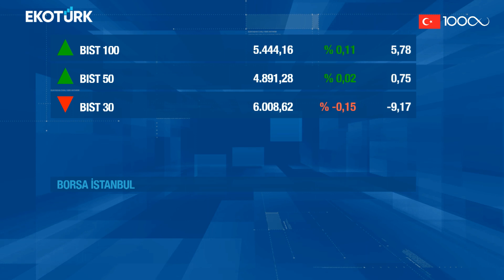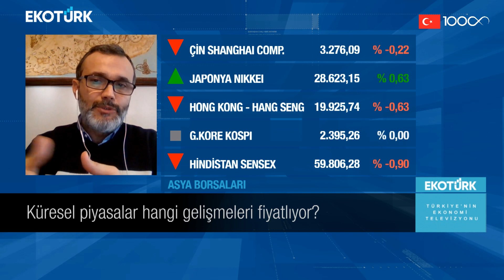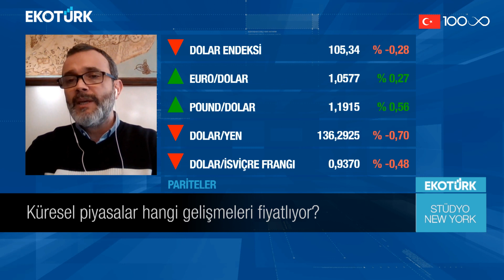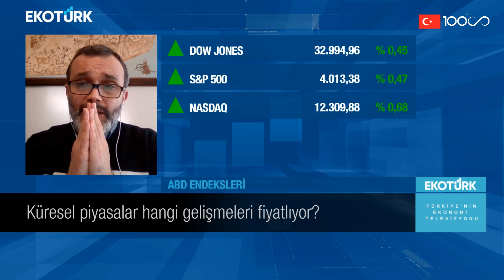Stüdyo New York | Doç. Dr. Cüneyt Dirican | Emrah Şimşek | Özlem Karakullukçu